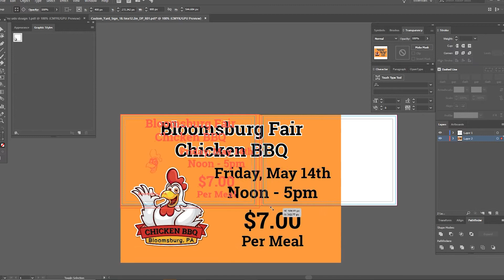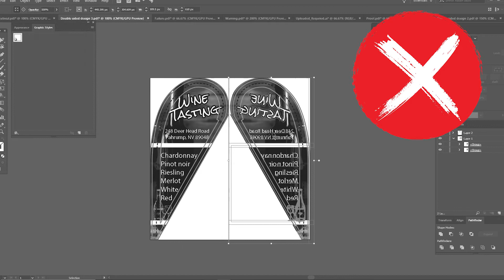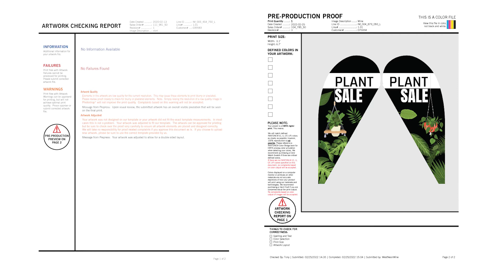Artwork Warning: Double-Sided Template - (Vispronet)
In this video we go over what it means if you receive a warning or a failure due to not using a double-sided template.